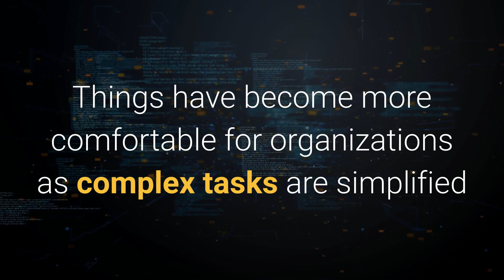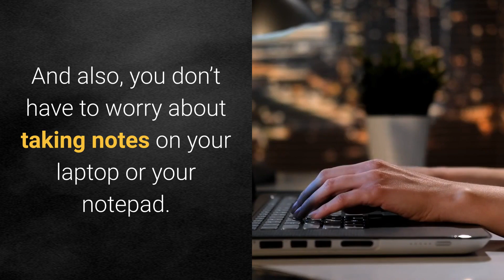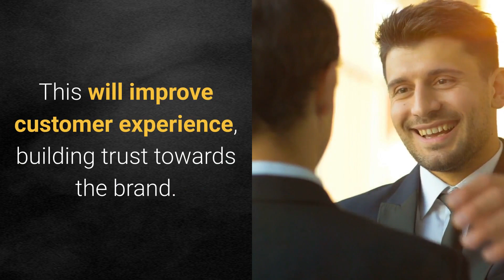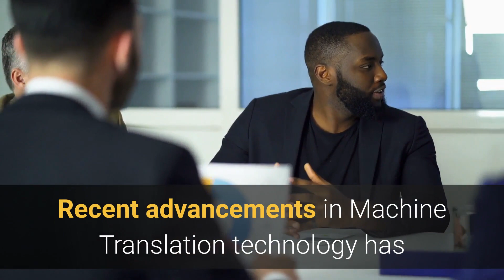ONPASSIVE: How voice assistants boost business productivity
Seamless growth in Artificial Intelligence is redefining every component of enterprises operating around the globe. Things have become more comfortable for organizations as complex tasks are simplified and, retrieving and processing massive data volume has become effortless.

As AI technology is evolving, AI-powered voice assistants are gaining a strong hold in the workplace.

According to a report by Juniper Research, the number of devices that leverage voice assistants will be 8.4 billion by 2024, which will be more than the global population.

Due to its ability in time management and enhancing productivity, businesses are eager to incorporate voice assistants in their workplace. Here we try to look at how a simple voice assistant can increase the productivity in an enterprise workplace.